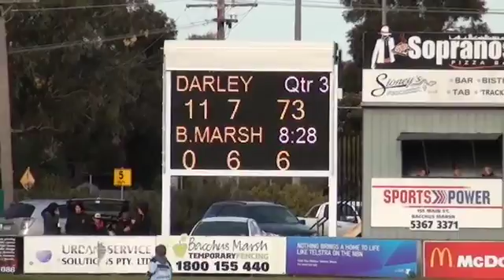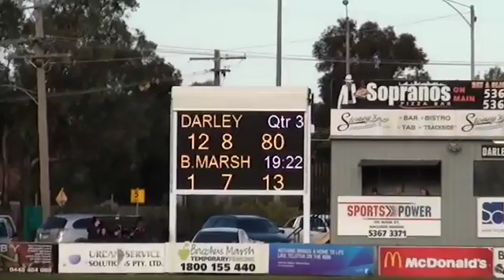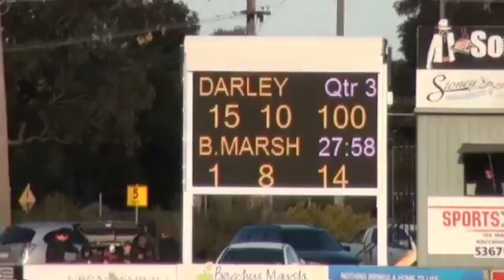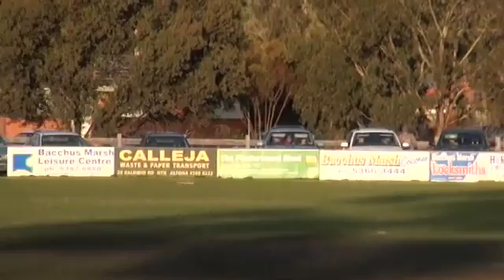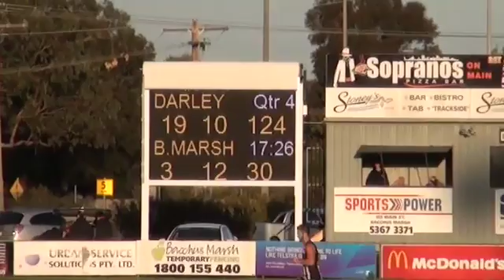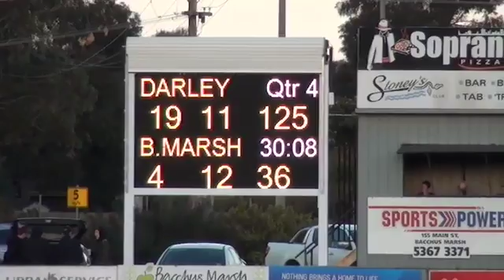Ballarat FL SEN15 RD13 Darley vs Bacchus Marsh 2nd Half.mov